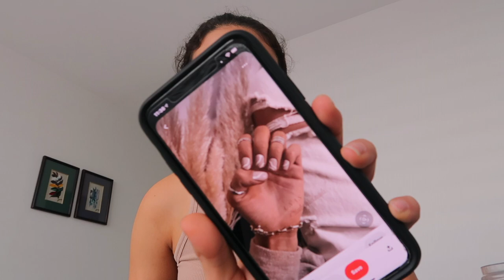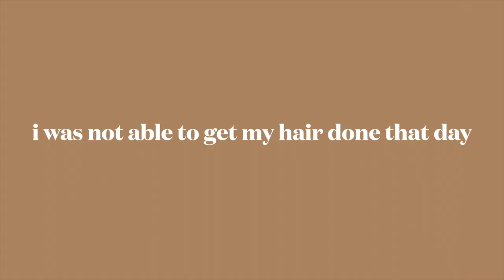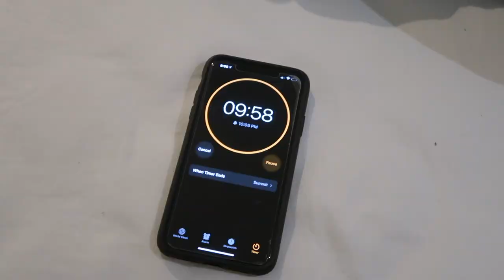GLOW UP 2022💫(vlog): facials, nails, hair, and more!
hey guys, welcome back to another vlog! I hope you are doing amazing :) In today's video I will be making a 2022 glow up. I will be going to the nail salon, getting facials with my friends, getting back into the gym, makeup, skin care, and more! I hope you guys enjoy this video as much as I did.

-love, Ivanna